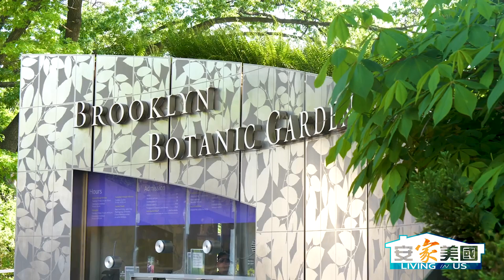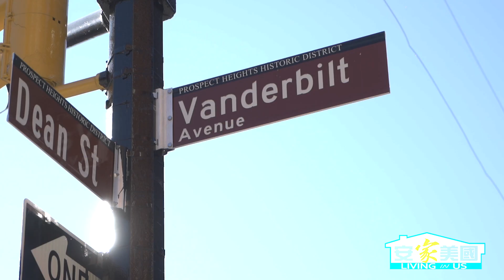纽约布鲁克林地产潜力股——展望高地（Prospect Heights）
展望高地是位于布鲁克林的西北部的靠近曼哈顿的一个非常宜居的社区。它的最南边就是布鲁克林最大的公园 展望公园，被称之为布鲁克林的“中央公园”。它的设计师和曼哈顿的中央公园是同样的两位设计师 Frederick Law Olmsted 和 Calvert Vaux。

本期节目介绍的布鲁克林区展望高地（Prospect Heights），它的地位位置绝佳，西边是布鲁克林的老钱区Park Slope，也有人把它称为布鲁克林的“上东区”。展望高地的东边是Crown Heights, 是布鲁克林快速贵族化进程中的一个社区，房价租金年年都在不断上涨。北边是Fort Greene 和 Clinton Hill, 这两个区域也是很多华人都已经很熟悉的，尤其是Clinton Hill，是著名的大学Pratt Institute的所在社区。

展望高地的最北边是Atlantic Ave, 这里有纽约著名的地标建筑Barclays Center，是NBA球队Brooklyn Nets的所在主赛场也是很多文艺演出和大型会议场所，最西边是Flatbush Avenue, 最东边是Washington Avenue。

展望高地充满了生活气息。在众多的街道中，最值得逛的就是Vanderbilt Avenue, 从Grand Army Plaza到Atlantic Avenue这一段。这条Vanderbilt 大道，是展望高地的主脉，街道上全是美食餐厅，商店，咖啡店，面包店等等。餐厅就有日本餐，意大利餐，泰国餐，墨西哥餐，美国餐，印度餐，中东餐，还有素食主义餐厅等等。住在Vanderbilt 大道周围，享受丰富又便利的各种口福。

根据权威地产网站Property Shark的最新数据，展望高地在2021年第四季度的房屋中位价以及达到99万美金，比去年同期增长15%。每平尺价格中位数也达到了1278美金每平尺，比去年同期增长了17%。这和这里交通便利，生活设施丰富有关，所以吸引大批买家和投资人在这里购买房地产，推高房价增长。

展望高地的发展起源来自于2010年前后政府给予这个社区的大力扶植。这里有一个巨大的地产开发项目Pacific Park，这个巨大的项目包括了巴克莱体育中心Barclays Center以及17座高楼。这是一个22英亩的巨大的地产开发项目，计划要在2035年才能全部完成，目前已经完成6座豪华新楼盘，这6座豪华新楼盘中有1座产权公寓大楼和5座租赁大楼。2012年9月，Pacific Park 项目之一巴克莱体育中心正式开放运营，由商业地产带动住宅地产，展望高地正在经历巨大的变化。在将来的13年，还有11座高楼等待开发建造，展望高地的未来将是一个欣欣向荣的高端新社区。

这个项目中的唯一一个产权公寓大楼就是550 Vanderbilt，这栋大楼拥有25年的421-A减地税优惠政策，投资和自住都是很合适的。

本期嘉宾：
Calvin Xu 徐超科
纽约和迈阿密双执照房地产经纪
The Calvin Xu Team at Compass 创立人
工商管理硕士MBA & 认证高级谈判专家CNE
微信号：CalvinNYC2013

新浪微博：安家纽约LivingInNY
微信公众号：ajnyajny
WX:doncmrbi